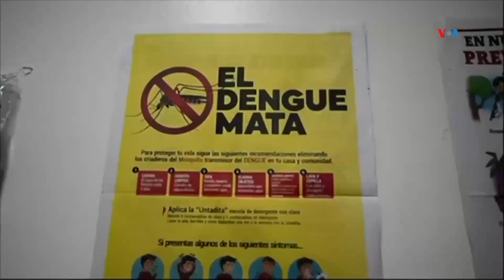HONDURAS, El país más golpeado por dengue en Centroamérica